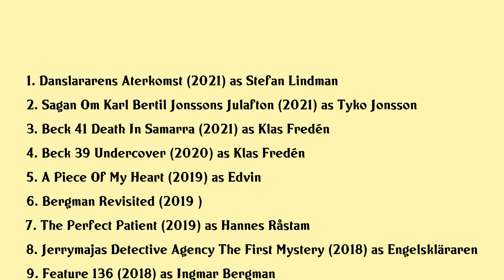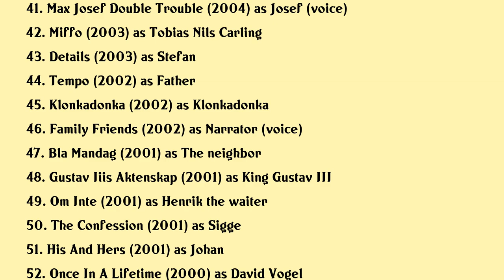Jonas Karlsson Movies list Jonas Karlsson| Filmography of Jonas Karlsson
Jonas Karlsson Full Movies List Filmography of Jonas Karlsson

Latest movies of Jonas Karlsson are:

1. Danslararens Aterkomst
2. Sagan Om Karl Bertil Jonssons Julafton
3. Beck 41 Death In Samarra
4. Beck 39 Undercover
5. A Piece Of My Heart
6. Bergman Revisited
7. The Perfect Patient
8. Jerrymajas Detective Agency The First Mystery
9. Feature 136
10. Ariel
11. Ted Show Me Love
12. Beck 38 The Devils Advocate
13. Beck 36 The Thin Ice
14. All Inclusive
15. The Snowman
16. Bamse And The Witchs Daughter
17. Beck 31 Gunvald
18. Beck 33 End Of The Road
19. Beck 32 Steinar
20. Beck The Last Day

Complete list of movies acted by Jonas Karlsson are in this video.

Please Comment down your favorite movie of Jonas Karlsson